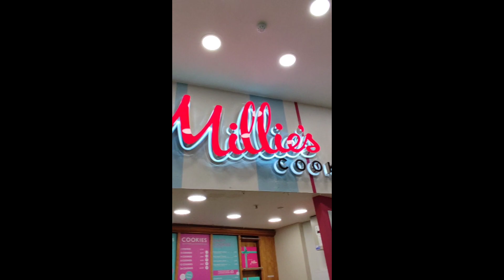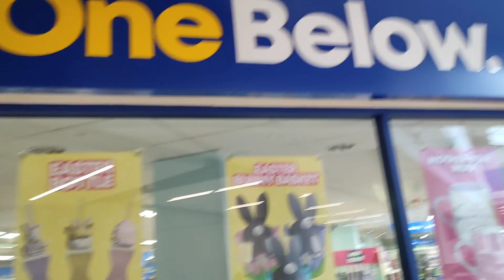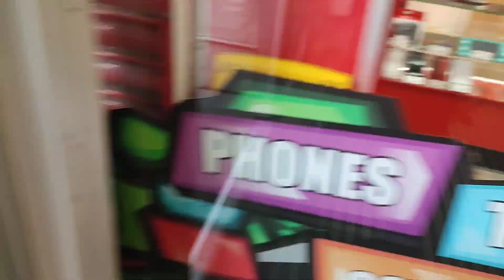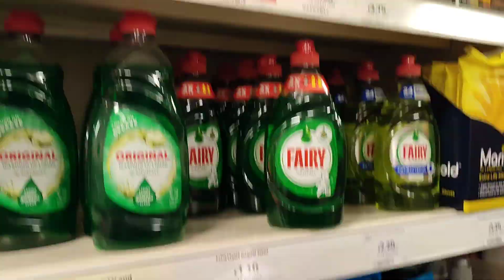Such a lovely day in Derby City Centre | Wednesday, 7 February 2024 ❤💛💚